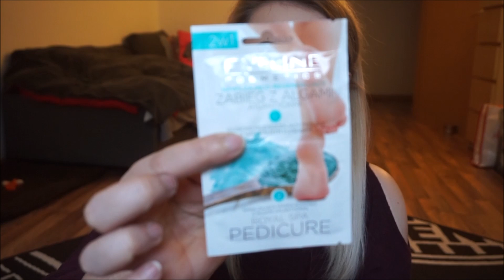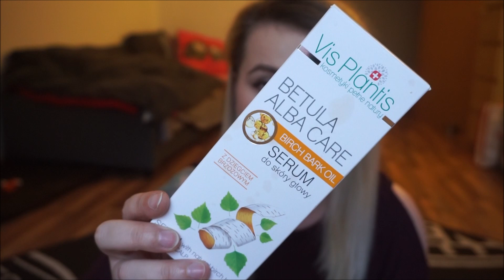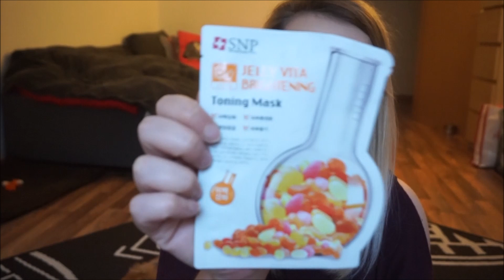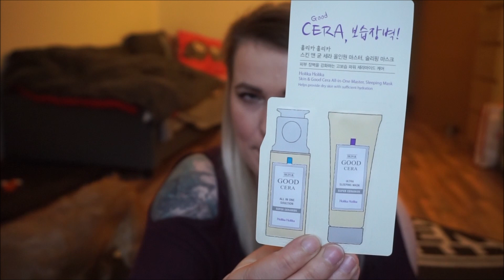Dary losu ze spotkania we Wroclawiu :D